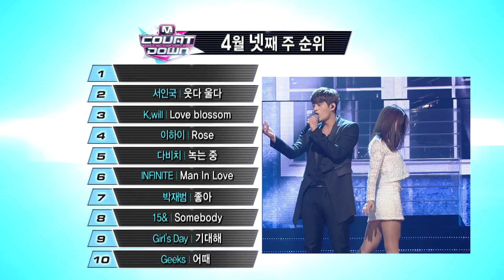엠카운트다운 - Mcountdown This Week Top10 (2013.04.25)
Mnet Mcountdown airs every Thursday 6pm(KST)